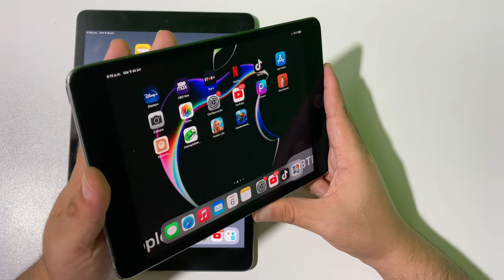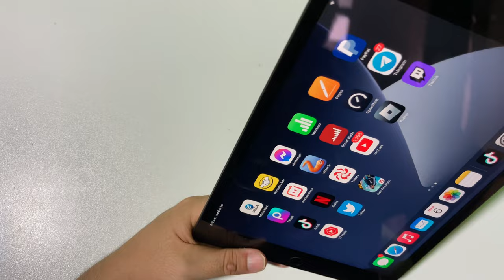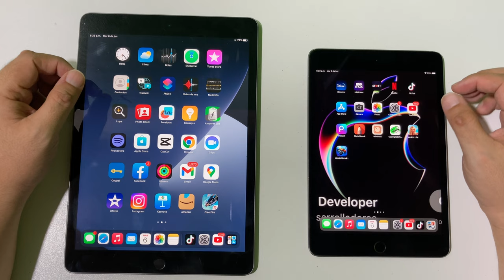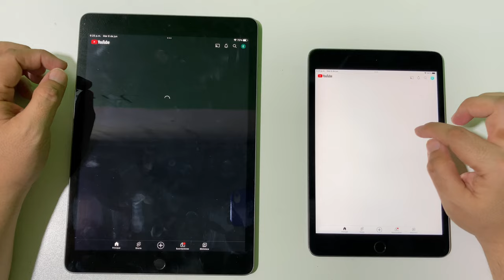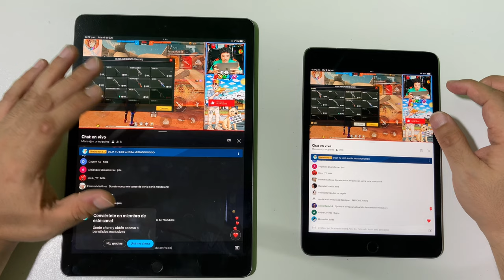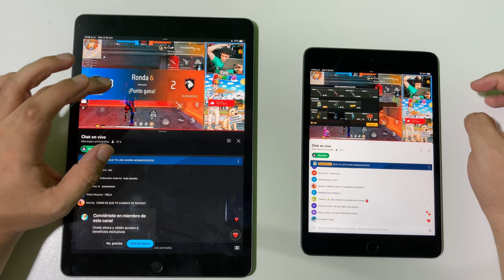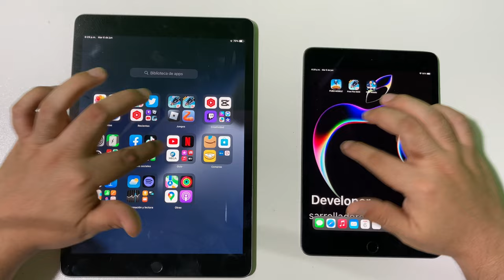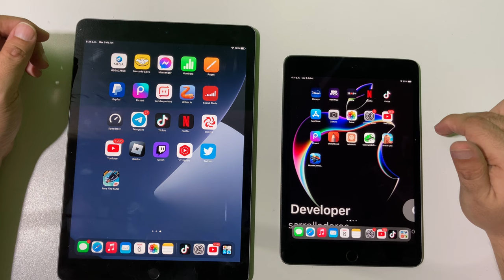Que iPad Comprar? el iPad mini 5ta Generación o el iPad 9na Generación